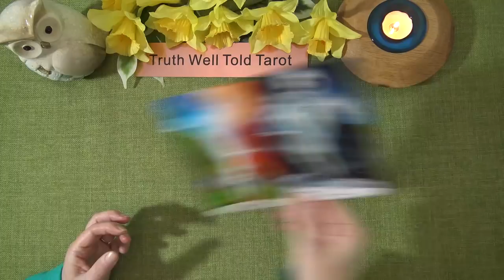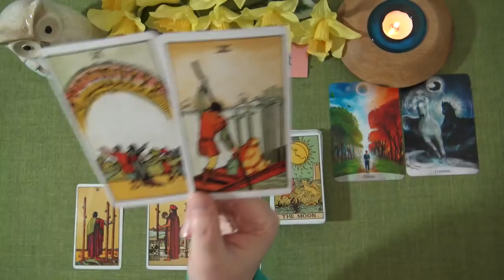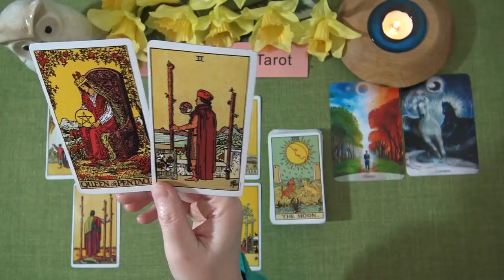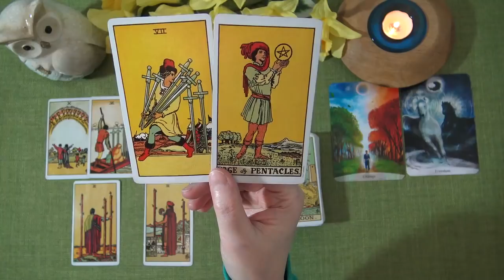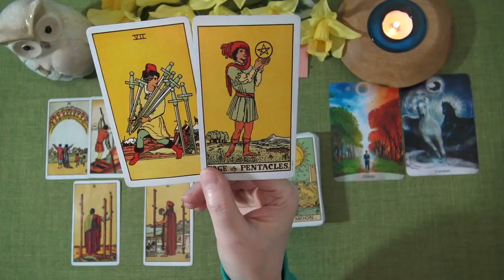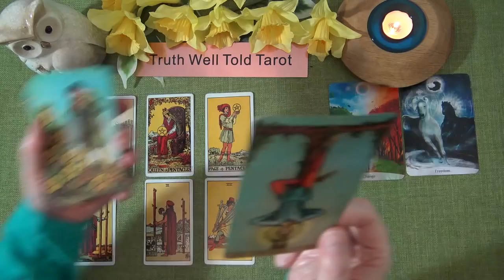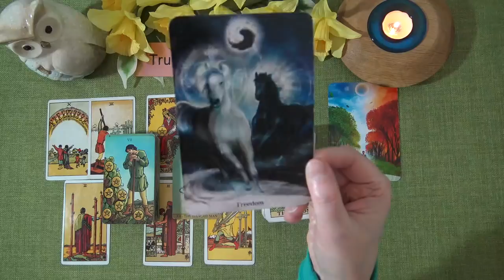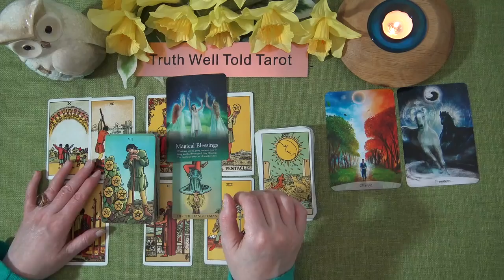DAILY TAROT READING 30th March 2021 "A CHANGE IS COMING: KEEP GOING" Truth Well Told Tarot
Andrea xx